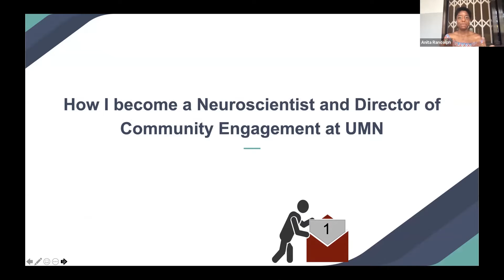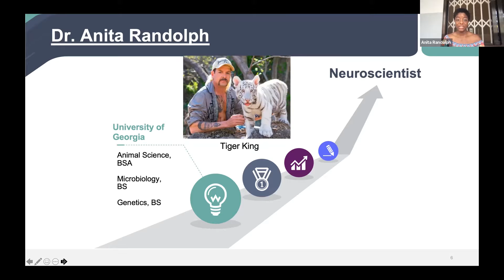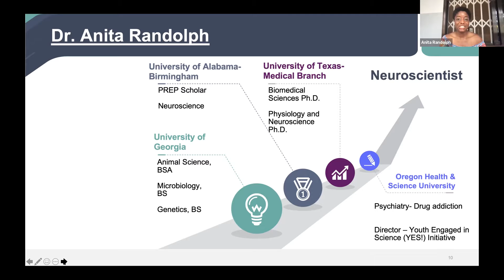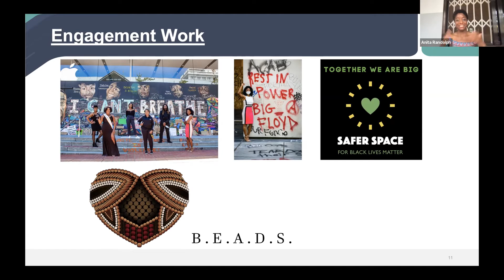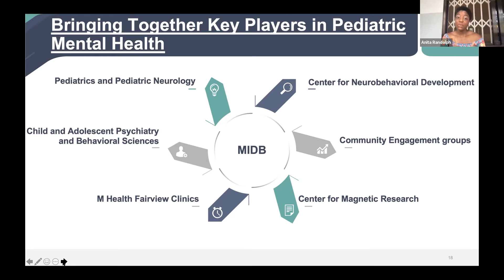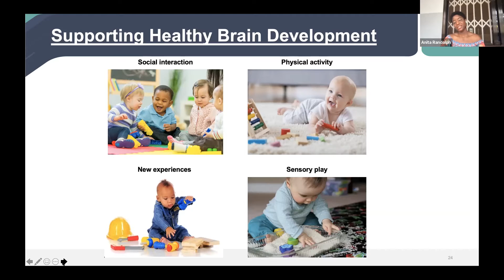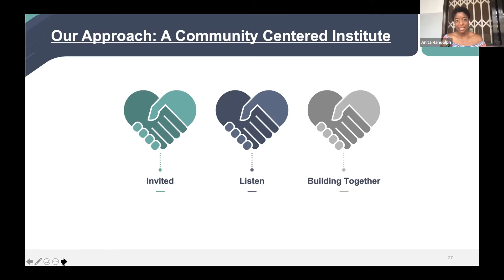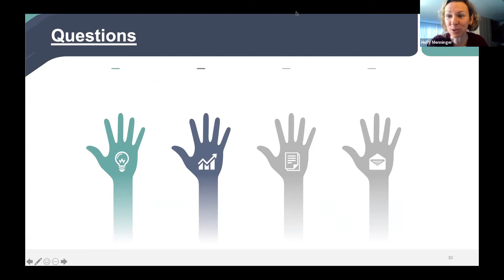Learn About Developing Brains with Dr. Anita Randolph - Brain Awareness Week